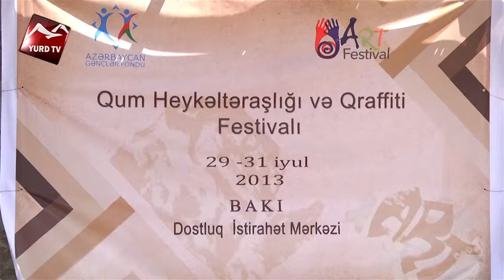Qum heykəltəraşlığı və qraffiti üzrə açıq festival keçirilir